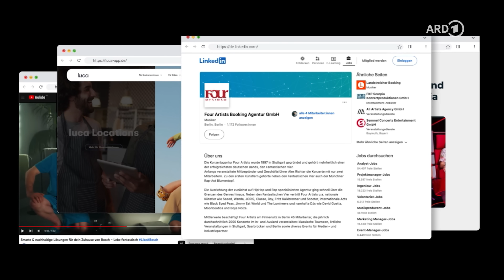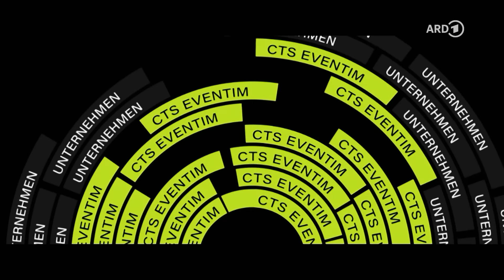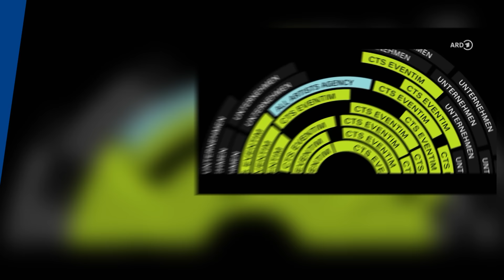So hat Fanta 4 ihre Firma verloren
🎥 Dirty Little Secrets / Doku-Serie / 3 Folgen á 30 Minuten

Jeder hütet ein Geheimnis. Manche dürfen geheim bleiben. Andere gehen uns alle an. "Dirty Little Secrets” blickt in drei Folgen hinter die Kulissen der glitzernden Musikwelt und erzählt von Deals und schmutzigen Tricks der Mächtigen.